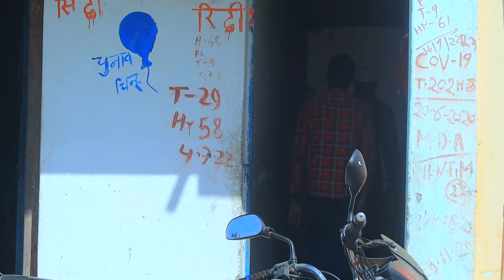India Army | India vs Pakistan Video | Dehati Hero Vines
this video is on india vs pakistan

cast:- Dehati Abhishek. Balram Verma. Balram Mahato. Dayanand Verma. Deepak Verma. Pappu Yadav.

team Instagram I'd Link

Dehati Hero Vines @Dehatiherovin